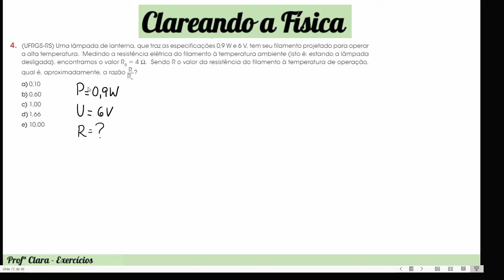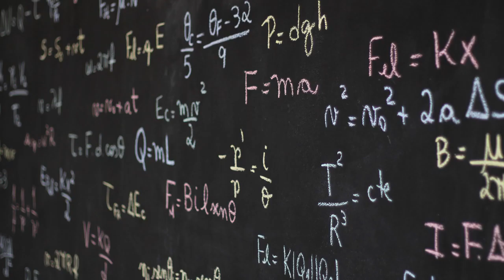Exercício Ufrgs 2001 - Uma lâmpada de lanterna, que traz as especificações 0,9 W e 6 V, tem seu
Uma lâmpada de lanterna, que traz as especificações 0,9 W e 6 V, tem seu filamento projetado para operar a alta temperatura. Medindo a resistência elétrica do filamento à temperatura ambiente (isto é: estando a lâmpada desligada), encontramos o valor R0 = 4 Ω . Sendo R o valor da resistência do filamento à temperatura de operação, qual é, aproximadamente, a razão R/R0?